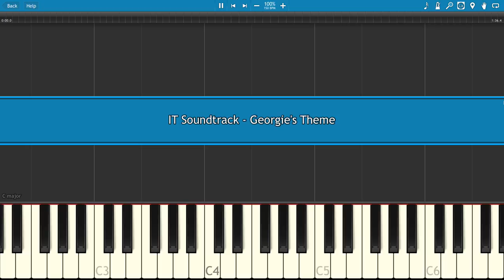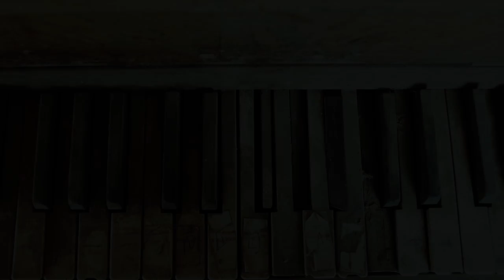IT (2017) Georgie's Theme - How to play Georgie's Theme - IT Soundtrack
How to play Georgie's Theme on piano from the movie It .